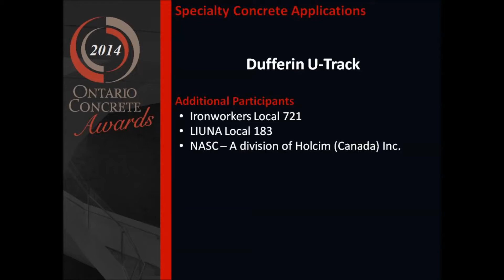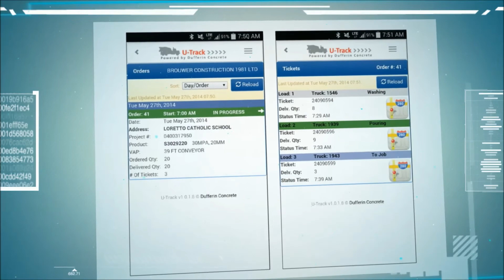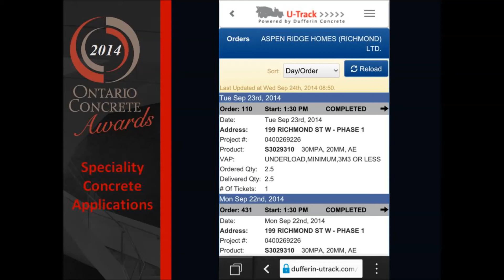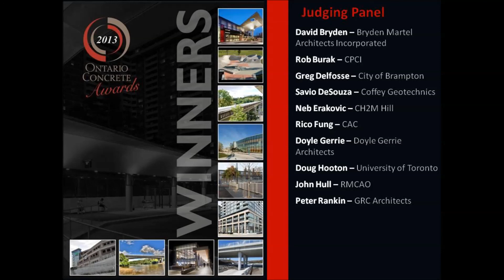OCA2014 Winner - Specialty Concrete Applications: Dufferin U Track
Dufferin Concrete, a division of Holcim (Canada) Inc., launched its new mobile truck-tracking application earlier this year. The app provides real-time tracking information that offers Dufferin Concrete customers an effective tool to manage concrete pours.

The Dufferin U-Track app works in a simple and effective manner allowing registered customers to review and track their concrete deliveries using the mobile application on their smartphone or tablet. The app uses GPS technology to tell customers exactly where their delivery is - a critical piece of information when dealing with a perishable material like concrete. Customers can track their delivery from order to pour and see up to seven days of future orders, allowing them to review the order for accuracy, effectively manage their resources and plan their job sites accordingly.